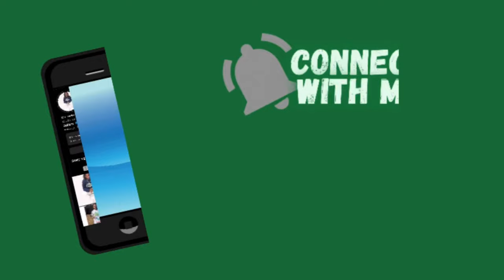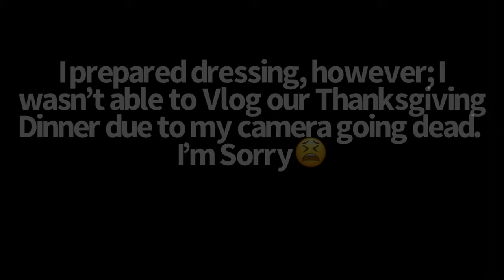Thanksgiving in Davenport, FL | Windsor Island Resort | Family Ties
We celebrated Thanksgiving in Davenport, Florida.